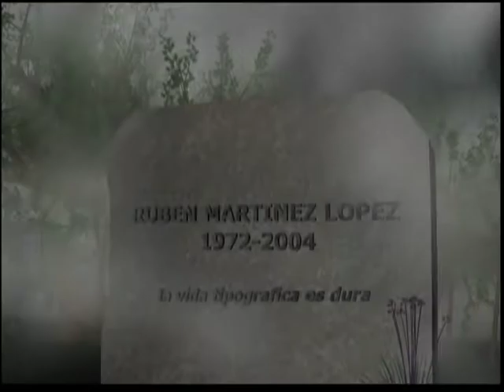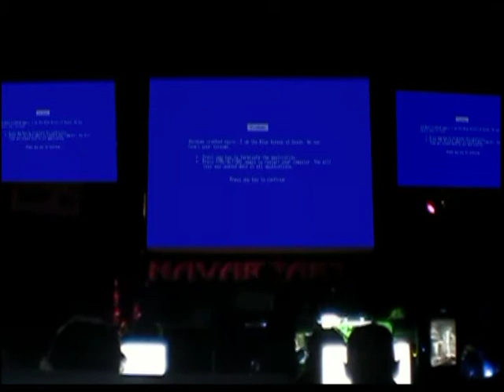COSAS PARANORMALES( MLUQ WILD COMPO navarparty).mpg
es un video producido para el concurso de wild compo en la navarparty8
trata de  fantasmas demonios y demas cosas sobrenaturales que llegan a la navarparty a hacer su venganza